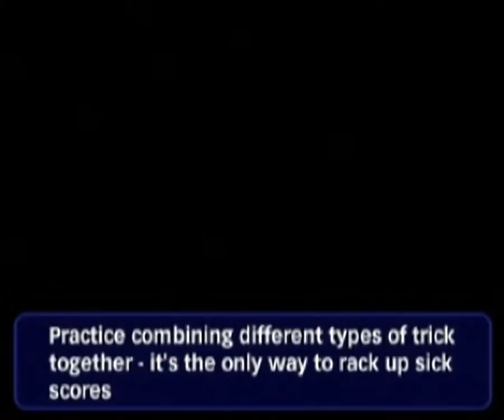Tony Hawk's Masterclass Lesson 1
Original filename: THAWKS.STR